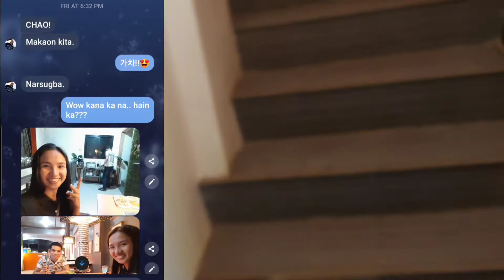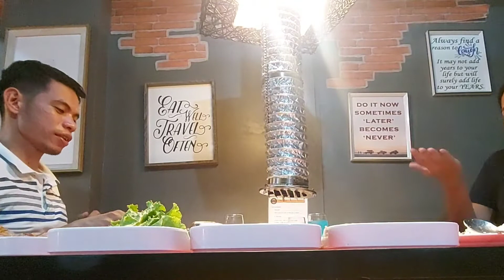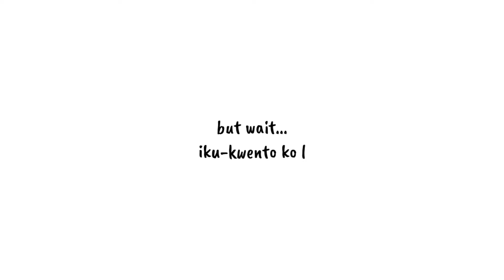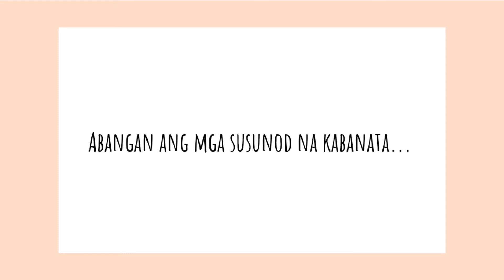HEAVEN KNOWS Episode1 - "PUHON" | SOUL Love Story Compilation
"There is a right time for everything" - Ecclesiastes 3:1

"When the time is right, I, the Lord will make it happen" - Isaiah 60:22